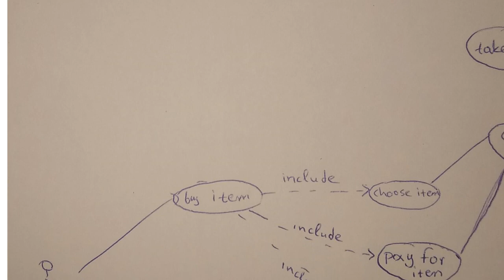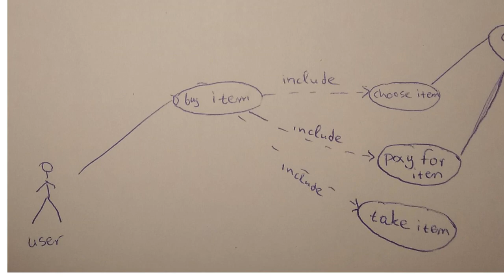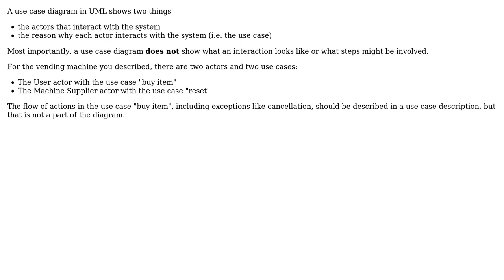Software Engineering: Use Case Diagram for Vending machine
With thanks & praise to God, and with thanks to the many people who have made this project possible! | Content (except music & images) licensed under CC BY-SA | Music | Images & others | With thanks to user Lee Yaan user Bart van Ingen Schenau and the Stack Exchange Network Trademarks are property of their respective owners. You are responsible for your own actions.